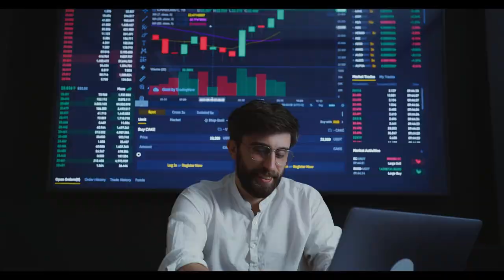Özgür Erdursun Emeklilere Kötü Haber Verdi: “Elinizdekini de Alacaklar!”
Paylaşmak istediğiniz fikir ve düşünceleriniz varsa benimle paylaşmayı unutma. Bunu yorumlar bölümünden yapabilirsin.emekliye müjde son dakika,emekli,emekliye müjde son dakika 2024,emekli zammı,emekli zammı 2024,emekli zammı 2024 son dakika,emekliye zam,mahfi eğilmez,tediye ve ikramiye 2024,eyt,emekli maaşı,emekli zam,emekli maaşı zammı 2024,emekliye seyyanen zam son dakika,emeklilere müjde son dakika,Özgür Erdursun Emeklilere Kötü Haber Verdi: “Elinizdekini de Alacaklar!”,EKONOMİÖzgür,Erdursun,Özgür Erdursun,Emekli,ekonomik tablo